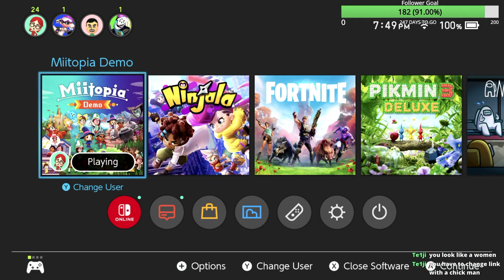Mao Montage #9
Sephiroth Fangirl.